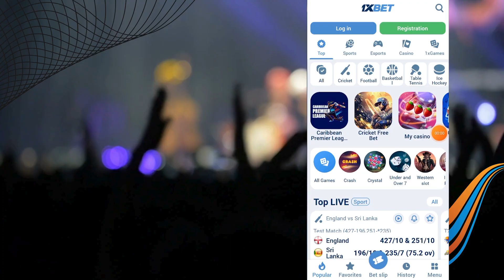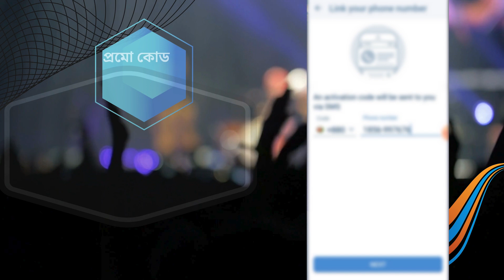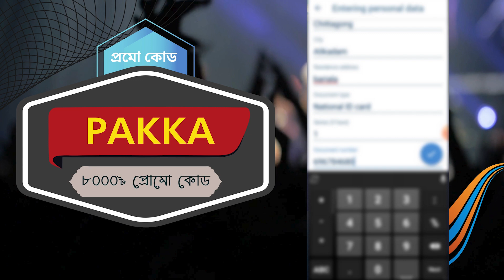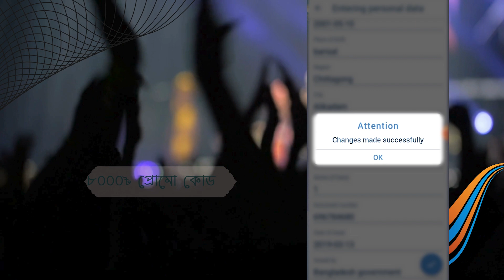1xbet promo code | how to create 1xbet affiliate promo code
1xbet promo code | how to create 1xbet affiliate promo code | 1xbetpromocode​

1xbet promo code: BN366

tag related:

1xbet promo code

1xbet promo code bonus

1xbet promo code today

1xbet promo code bangla

1xbet promo code new

1xbet promo code 2024

1xbet promo code Bangladesh

1xbet promo code create

1xbet code promo

1xbetpromocode

1xbet promo code 2024

1xbet promo code kivabe pabo

1xbet promo code nibo

1xbet affiliate registration

tag top#1xbetpromocode​

1xbet promocode viral video

1xbetpromocodetoday
1xbetpromocodebangladesg
1xbetpromocodebonus
1xbetpromocodenew
1xbetpromocodebd

Hi There,